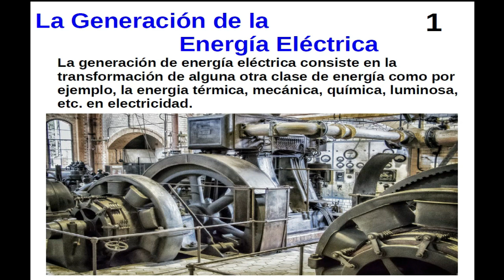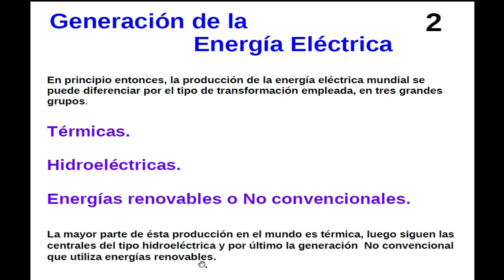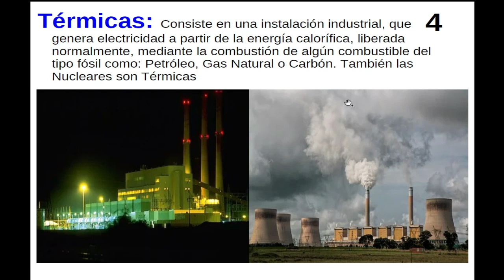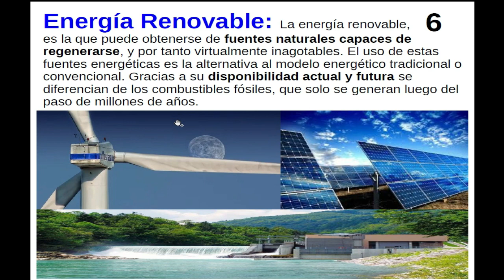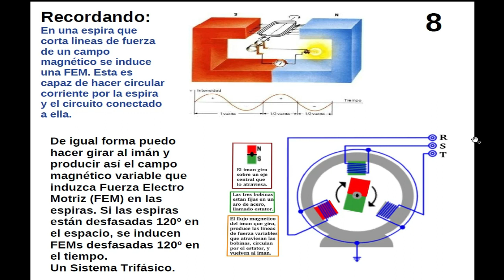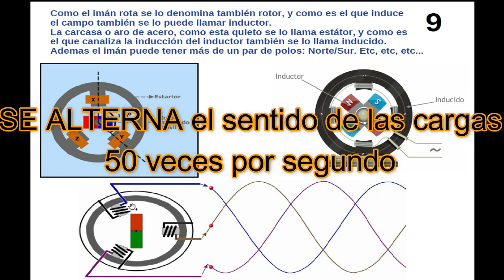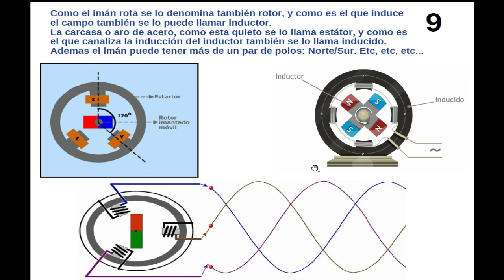⚡⚡𝑻𝑰𝑷𝑶𝑺 𝑫𝑬 𝑮𝑬𝑵𝑬𝑹𝑨𝑪𝑰𝑶𝑵 𝑬𝑳É𝑪𝑻𝑹𝑰𝑪𝑨 (𝑪𝑳𝑨𝑺𝑬 4)